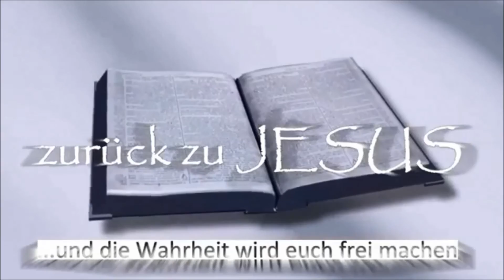Evangelisation am Duisburger Hauptbahnhof am 19.11.2016 Bilder Show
Ein Kleiner Zusammen Schnitt der Bilder

Ein schöner Gesegneter Tag